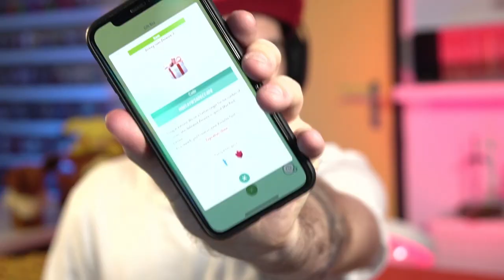ZO KRIJGT IEDEREEN SHINY ZERAORA ! | Pokemon Sword & Shield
JAJAJA! We hebben het Zeraore Event gehaald en nu kan iedereen Shiny Zeraora krijgen in Pokemon Sword & Shield ! Hoe? Dat leg ik je uit in deze nieuwe Pokemon Sword & Shield video. Hoe hyped ben jij voor Shiny Zeraora ?

ADRES FANMAIL:

RICKACHU
Gravin Juliana van Stolberglaan 31
Box C1500
2263AB Leidschendam
Nederland